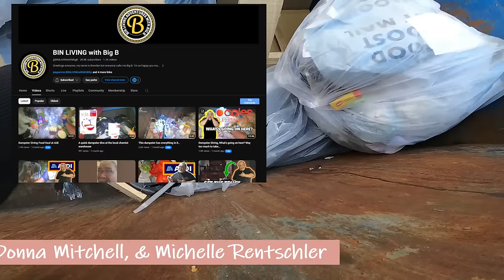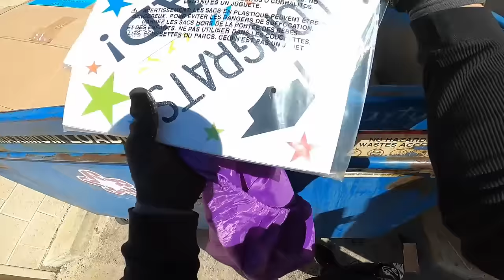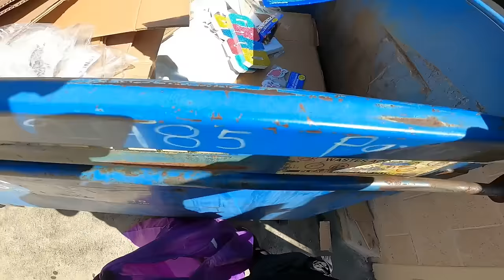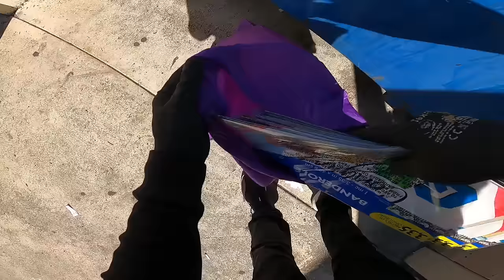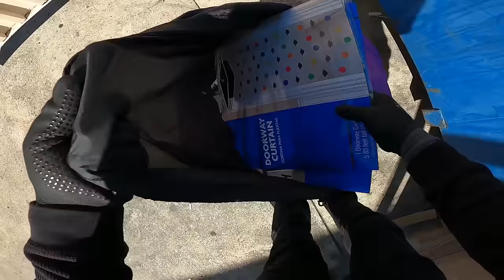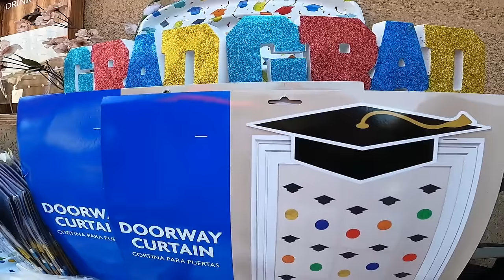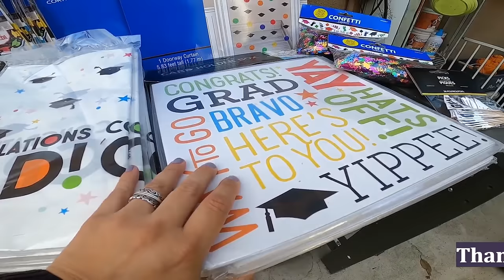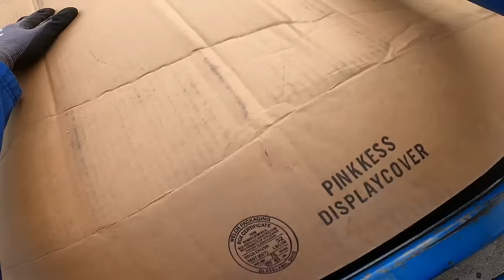Another Huge Score Found Dumpster Diving! - S4E11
Mystery Box Info:
Medium Flat Rate Box filled with all kinds of Non-food stuff we find

*Regular Mystery Box: $25
     (As much stuff as we can fit)

*Memory Foam Mystery Box: $25
     (New memory foam pillow + as much stuff as we can fit)

*Greeting Cards: $10
     (You will get a mixed lot of greeting cards for different holidays)

***To pay for your Mystery Box you can send your payment Make sure to put what Mystery Box you want in the PayPal notes otherwise it will automatically be assumed you want the regular one.  We can not guarantee to be able to customize your box but if you would like to leave a few ideas about what you like in the notes as well we will do our best to customize your box. Make sure to allow enough time for your pillow to regain its shape it does take a while. we put it in the dryer by itself on low heat twice with a couple dryer sheets. It does not get very big but it is very comfortable.

Stuff we use:

Large Black Bags:

Magnet Keychain:

Work Gloves:

Automatic Wire Stripper:

Go Pro 8:

Foldable Cart: